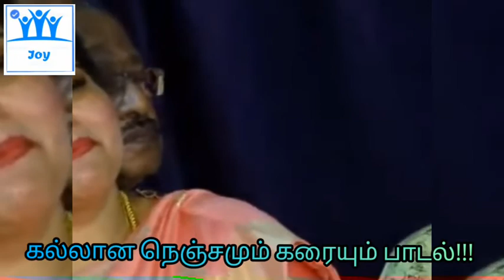கல்லான நெஞ்சமும் கரையும் பாடல்!! ||Ms Tamara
கல்லான நெஞ்சமும் கரையும் பாடல்!!
Ms .Tamara